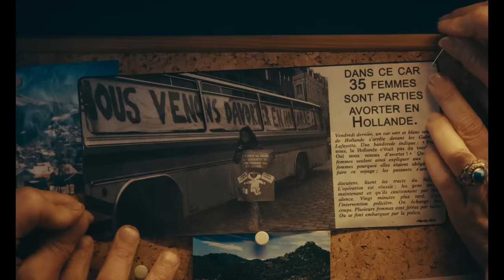ANNIE COLÈRE - Bande-annonce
Découvrez la bande-annonce de ANNIE COLÈRE

Un film de Blandine Lenoir avec Laure Calamy, Zita Hanrot, India Hair, Yannick Choirat

Février 1974. Parce qu’elle se retrouve enceinte accidentellement, Annie, ouvrière et mère de deux enfants, rencontre le MLAC – Mouvement pour la Liberté de l’Avortement et de la Contraception qui pratique les avortements illégaux aux yeux de tous.
Accueillie par ce mouvement unique, fondé sur l’aide concrète aux femmes et le partage des savoirs, elle va trouver dans la bataille pour l’adoption de la loi sur l'avortement un nouveau sens à sa vie.